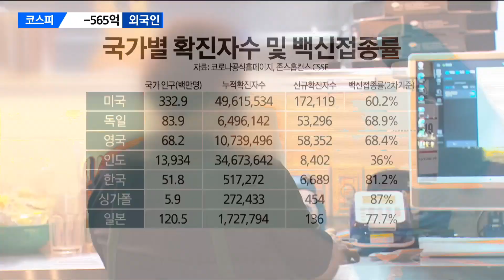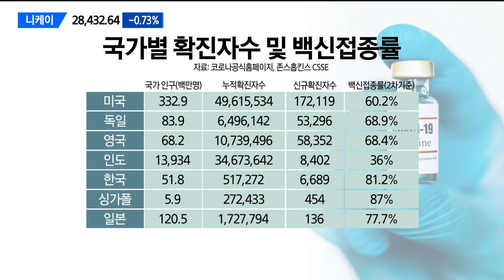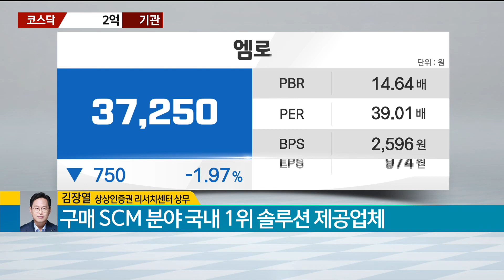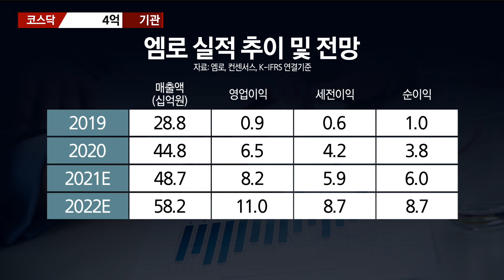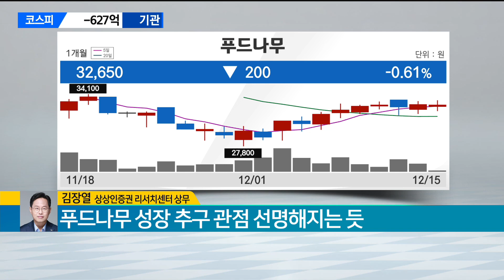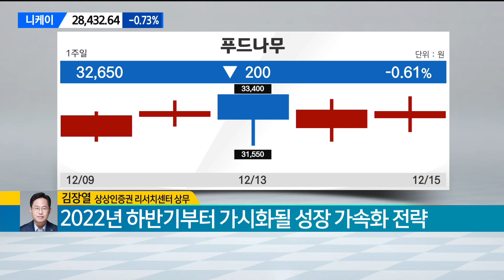[애널리스트에게 듣는다] 부스터샷, 얼마나 설득 가능한가?/ 애널리스트에게 듣는다 / 매일경제TV